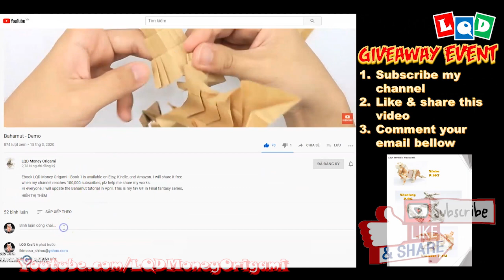Alexstrasza - The Dragon Queen (Lien Quoc Dat) - LQD Money Origami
😘 I will public my new designs every Saturday at 17:00 (GMT+7). I hope you will have a nice weekend with them. I am a big fan of Warcraft, I designed this dragon base on the Queen Alexstrasza. I also make a Death Wing head version, I will share it in future.
3. Comment your email bellow